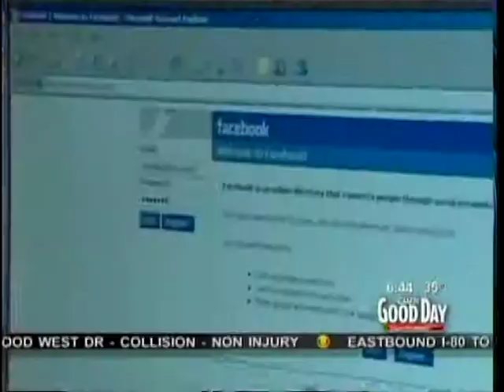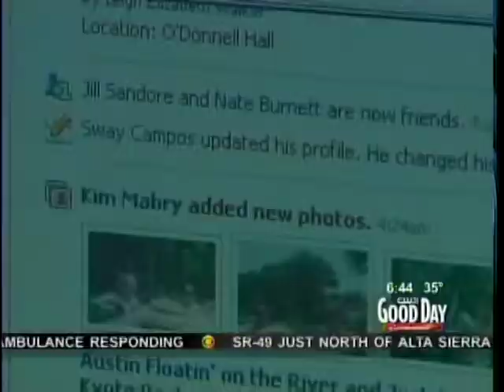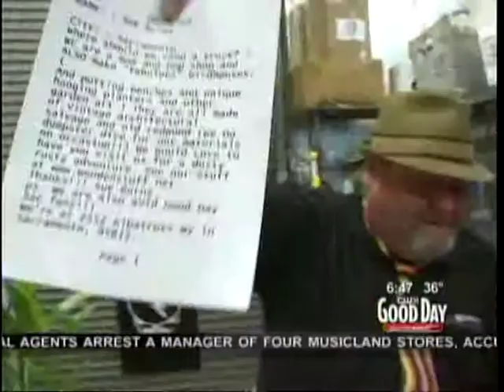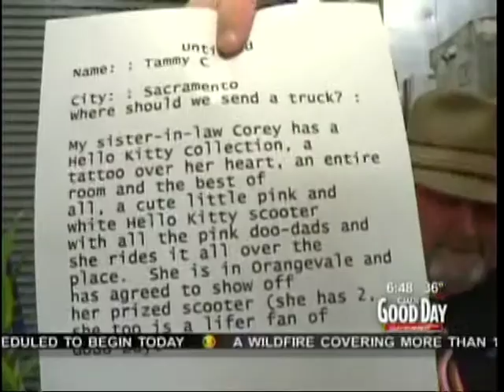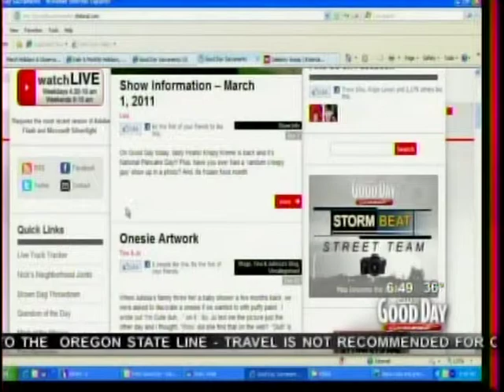Don Geronimo Emails and Skunk Bud With Donnys Brother Trucker Good Day Sacramento 03-01-2011.mpg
Don Geronimo Emails and Skunk Bud With Donnys Brother Trucker Good Day Sacramento 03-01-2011